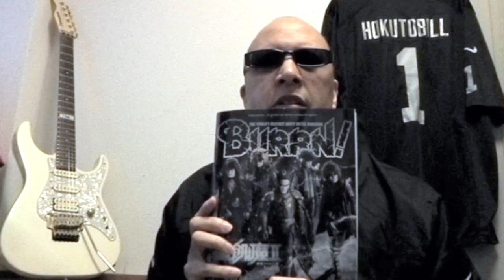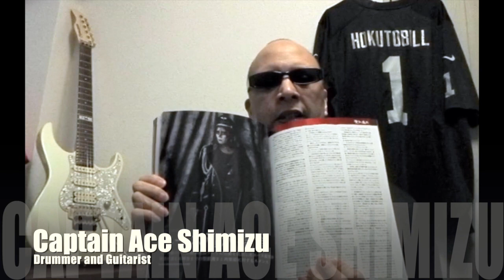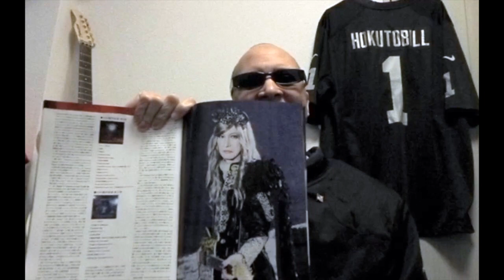聖飢魔II 特集 The HOKUTOBILL Show_SEIKIMA II Special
He.he.he.he., SeikimaII. This is my special on this band that is very underrated in Japanese Rock Music/Metal Scene. They have been around since 1982 and release their first album in 1985.
One very interest fact is that they don't have the rights to some of their older music so on their website, there is no mention of their discography from any of their original albums released before 1999.

地獄の皇太子 song might not play as it is being monitized in some territory

Some Corrections:
Jail O'hashi on Guitars: His Real Name is Takashi Oohashi so I keep saying is first name Jail Takashi mixed with ka so Jail Takahashi... Sorry for the mistake everyone. I saw his American Band Cats n' Boots is LA back in the day too.
Also the full line up of the band and previous members is as follows:
Vocals: His Excellency Demon Kogure (later Demon Kakka)
Guitar: Empire Magistrate Jail O'Hashi
Guitar: Staff General Luke Takamura III
Bass: Doctor Xenon Ishikawa
Drums: His Imperial Highness Raiden Yuzawa

Former band members:
Guitar: His Majesty Damian Hamada (1982)
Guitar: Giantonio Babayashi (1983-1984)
Guitar: Gandhara Sangeria Tigris-Euphrates Kaneko (1985) RIP in 2012
Guitar: Captain Ace Shimizu ( 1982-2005 )
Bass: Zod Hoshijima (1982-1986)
Drums: Captain Ace Shimizu (1982)
Drums: Zeed Iijima (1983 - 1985)
Drums: Jagy Furukawa (1985)
Keyboard: Ryo-Ko (1983)